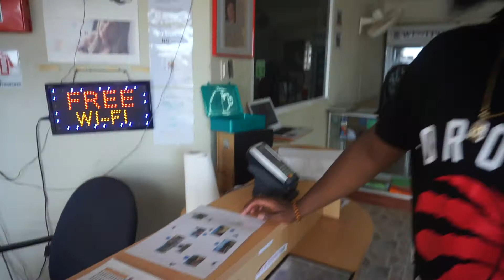VLOG #14: ATV Excursion in Curaçao (PART 1) 🏍 🇨🇼 | Shannon Marie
Hey lovlies ❤️ ❤️

FAQ:
How old am I? : 23 👧
Whats my background? : Jamaican 🇯🇲
How do I edit my videos? : iMovie 🎥
What kind of camera do I use? : Sony a5100 📷